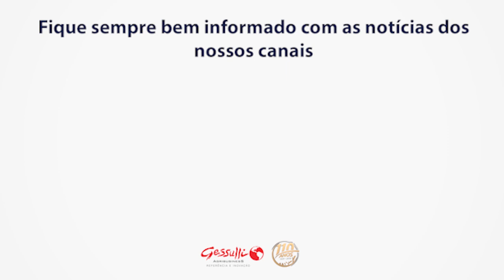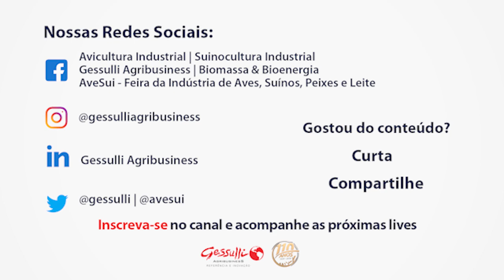OVOS FÉRTEIS: MERCADO & INVESTIMENTOS | Live com Roberto Kaefer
Live com Roberto Kaefer, diretor da Globoaves.

As lives são transmitidas no nossos portais de notícias e aqui no nosso canal.

✅ Curta
✍ Comente
📲 Compartilhe

Twitter Gessulli: @gessulli